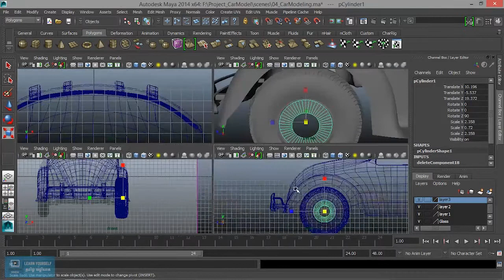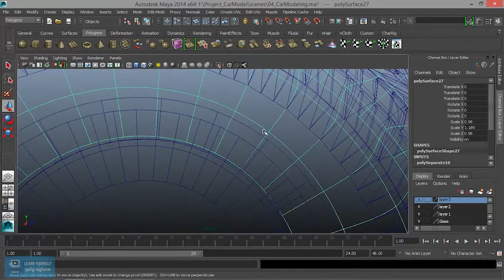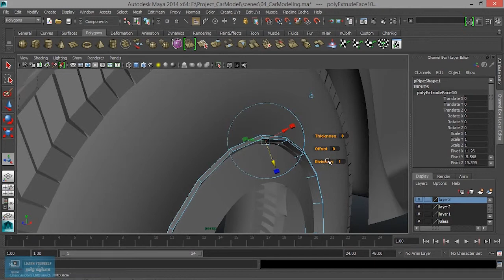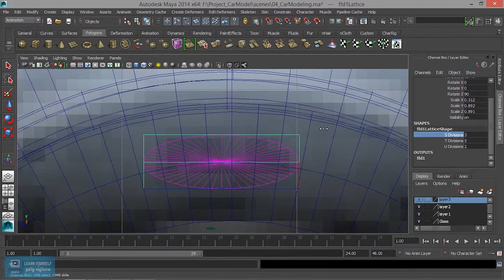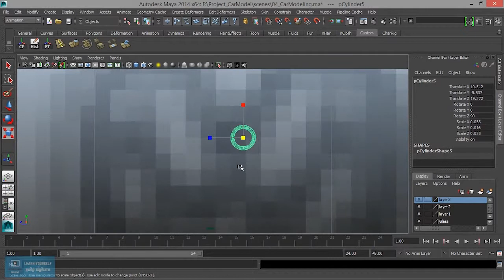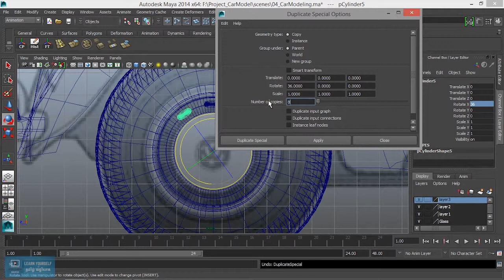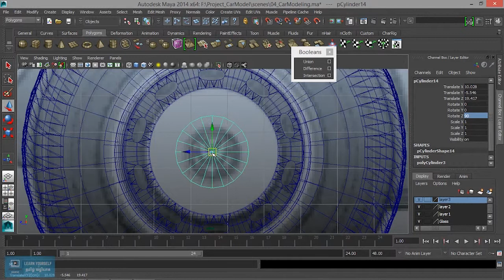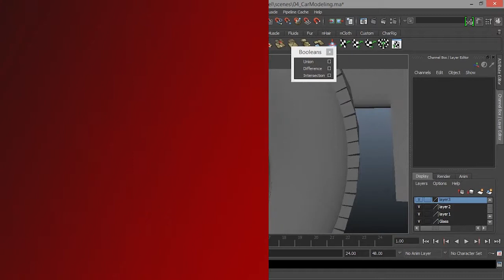Car Modeling - tire in Maya - Lesson 23/41 Tamil Tutorial